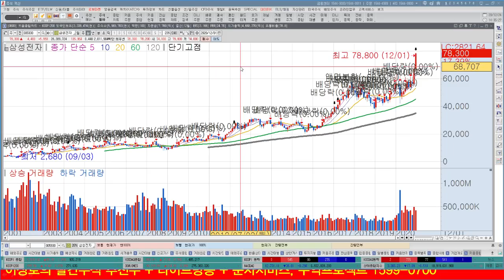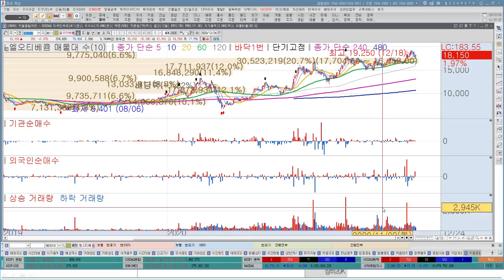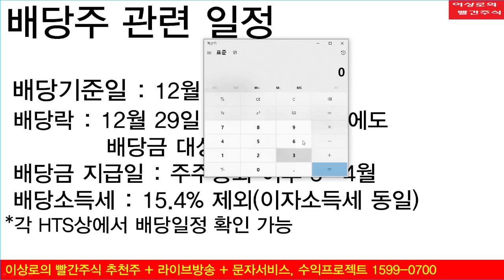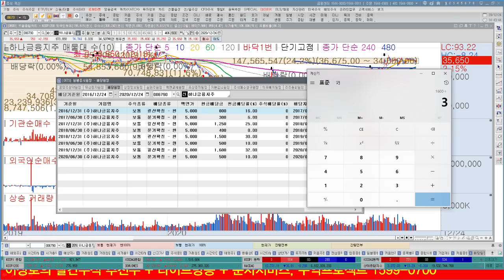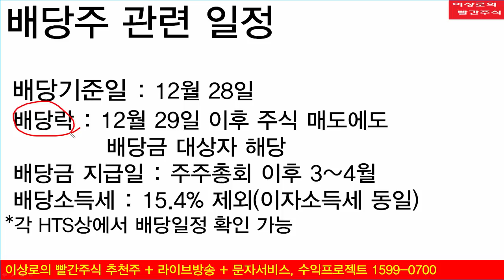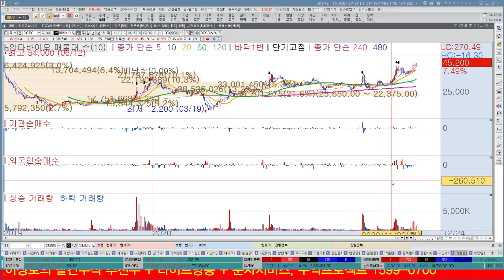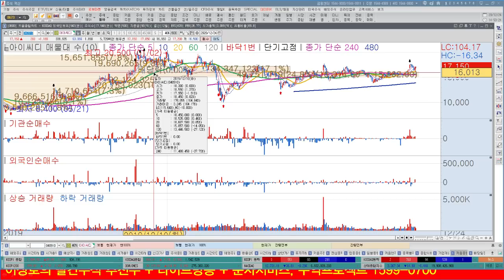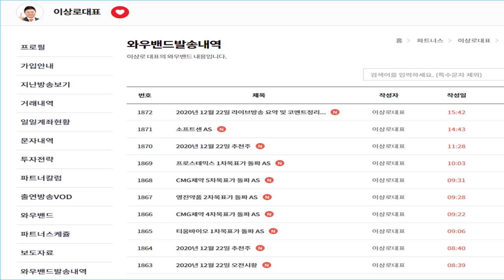삼성전자, 반도체장비 상승하는 이유, 배당주 28일까지 매수해야합니다. 배당일정 정리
1. 삼성전자와 반도체 장비주 강세 이유
2. 배당주 28일까지는 매수해야 합니다.
3. 내일장관심주

금일 차익실현 종목
옵트론텍, 코윈테크, 일지테크
관련된 AS 및 투자포인트는 와우넷에서 확인가능합니다.

1. 하루에 추천주를 1~2개씩! 급등하는 시장의 기회를 선점합니다.
2. 8시 30분 ~ 11시까지 정규회원방송을 통해서 투자의 습관을 확실히 고쳐드립니다.